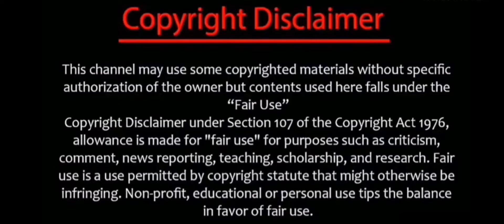ചീമുട്ടയും കല്ലും ഇത്തവണ കിട്ടി🤣